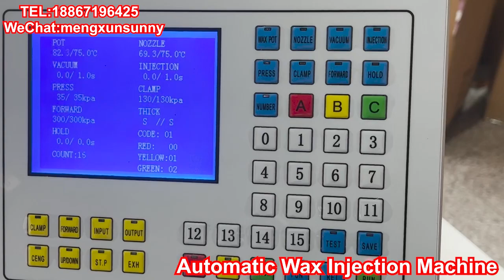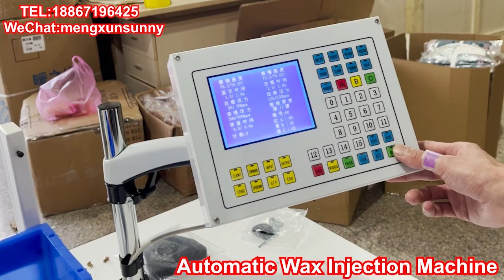Installation and debugging of automatic wax injection machine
The customer ordered two automatic wax injection machines, and we need to bring technicians to install and debug them.
This is a fully automatic wax injection machine for jewelry making
   Voltage: 220V, 50Hz.
Power consumption: 700W.
Wax capacity: approx. 6kg;
Nozzle diameter: 3mm.
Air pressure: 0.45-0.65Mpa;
Clamp size: 120*120*60mm;
rubber mold max size: 110x110x55mm;
Dimensions: 1630x800x750mm.
Weight: about 100kg.
6 colors for storage data; Nozzle up and down adjustable.
FEATURES:
1. The table length 1600 * Width 850mm * height 1100mm.
Intelligent robot -
Without using chips, easy to use, save time on making chips on rubber molds comparing to chip type machine.
2. The wax cylinder and runner Nanotechnology
3. Optional three sections of the powerful combination of parameters, it can effectively solve any difficulty piece wax injection
4. Intelligent pressure point position
5. plastic mold intelligent robot gripping device
6. The intelligent management of orders
7. The user-friendly design locker barrel
8. Industrial Touch Computer, fast computing system which is easy to operate
9. Configure the three groups of LED lighting
10. Edged wax cylinder height adjustment screw
11.Modular design, easy maintenance.
Touch interface computer system additional user-friendly design elements, the interface is more practical and beautiful neat,efficient order management system can immediately read and write film parameters, multi-style film mixed produce real-time control of all production volume, significant savings in manpower inventory time improve work efficiency.
New wax cylinder and runner latest nanotechnology, effectively extending the life of the machine.
New refrigeration system regulation wax function, greatly reducing the cooling time wax pieces, improve production efficiency. Single machine of eight hours of continuous production, up to 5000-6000 wax pieces, two machines working at 8-hour will make production of 10 thousand - 12 thousand wax pieces.